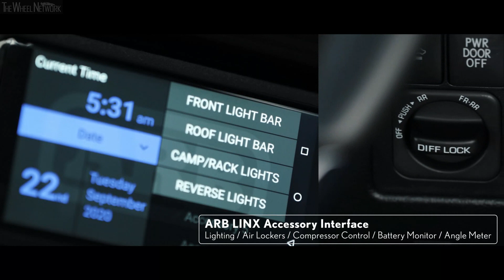Lexus J201 Concept (Based on Lexus LX 570)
▪ Based on the venerated LX 570 flagship, J201 enables extraordinary retreats through curated enhancements
▪ Crafted by overlanding experts, Expedition Overland, J201 introduces the Lexus pillars of Brave Design, Imaginative Technology, Exhilarating Performance, and Omotenashi beyond the paved path
▪ Set to debut at the 10-day-long Rebelle Rally on October 8 with defending champions Rachelle Croft and Taylor Pawley behind the wheel

Yes, it’s true. A supercharged 550-horsepower, lifted, fully-equipped LX-based concept vehicle is tastefully strewn upon your screen. Named the Lexus J201 Concept, it is the plus-alpha iteration of the renowned four-wheel drive Lexus flagship. And elevated by the utmost level of omotenashi – culturally-attuned, anticipatory, Japanese hospitality – J201 is a bona fide instrument meticulously crafted to enable and embrace the most salient of retreats imaginable.

Exploration has just been enhanced.

ENTHUSIAST ROOTS
The inspiration for the J201 idea is multifaceted. The global cohort of off-roading enthusiasts who adore their Lexus sport-utility vehicles is growing. Just as they influence others through their compelling social media and weekend gatherings, these enthusiasts – our guests – and their passion for exploration and adventure have influenced us.

Through such a lens of extraordinary passion and loyalty came the idea of J201. Its name is somewhat “insider-ish” and was chosen for that very reason. It is taken directly from the LX 570’s internal Lexus chassis and platform code, URJ201, which, to off-roaders around the world translates to “The Business”.

In every vehicle Lexus crafts, we seek to venture beyond guests’ expectations. Adhering to this principle, we aim to eliminate complacency in the betterment of our mobility tools – a far-reaching practice we call Always On, for every moment we exist, so too do ever-better versions of our wares. In this way, even this modified version of a Lexus maintains the brand’s human-focused ethos.

Ceaseless creativity and enhancement – extending from our Lexus brand foundations of omotenashi, and craftsmanship – touch all facets of our identity, including those of the conceptual kind.

HELLO, EXPERIENTIAL ADVENTURER
Born from a philosophy of cross-functional omotenashi, and assembled by overlanding experts, Expedition Overland, the J201 Concept anticipates the tasteful requirements and needs of the Experiential Adventurer.

Experiential Adventurers value their Lexus Flagship’s easily-accessible capability and take pride in its functional looks. They are acutely cognizant of style, expression, and reflection, yet they are drawn to understated optics.  And within their social spheres, they are the consummate influencers.

When they are able, Experiential Adventurers pursue respite outdoors, well away from their daily cocoons. When these respites naturally evolve into retreats, J201 is the instrument they trust to utilize in their forging of everlasting memories.

NOT YOUR AVERAGE KIT OR CABOODLE
J201’s thoughtfully curated collection of enhancements leverages Lexus’ foundational pillars – Brave Design, Imaginative Technology, Exhilarating Performance, and Omotenashi – to express a focused, yet functional, progressive means of mobility – pavement or not.

REBELLE RALLY – THE MOST FITTING DEBUT
Battling intense competition and grueling terrain are all in a rally day’s work for defending Rebelle Rally champions, Rachelle Croft and Taylor Pawley of The X Elles. For 2020, the two Lexus drivers will field J201 during the 10-day women’s event spanning over 2000 kilometers of challenging topography and climates throughout California and Nevada.

With nothing but maps, compasses, and roadbooks, Rachelle and Taylor will put J201 through the ultimate field test. How’s that for a debut?